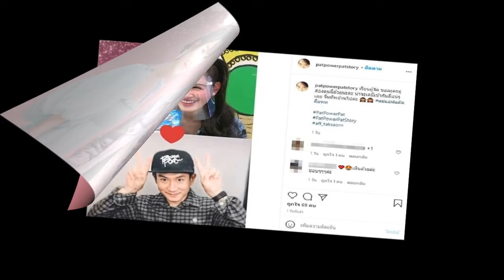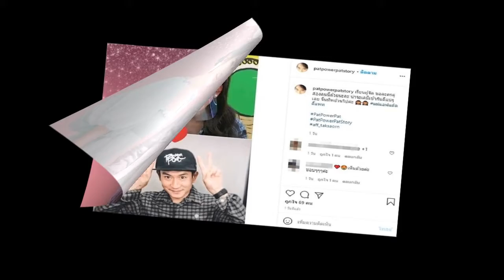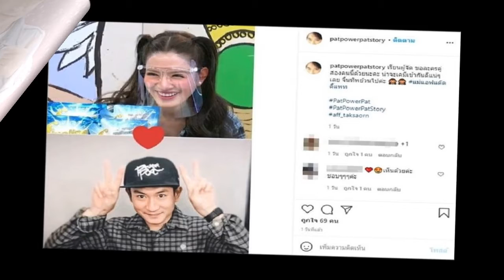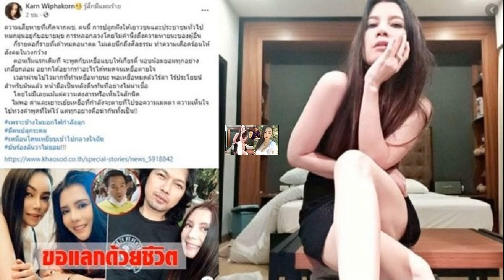คู่จิ้นทิพย์ แอฟ ทักษอร แพท พาวเวอร์แพท ทั้งแห่เชียร์ แอบหวง